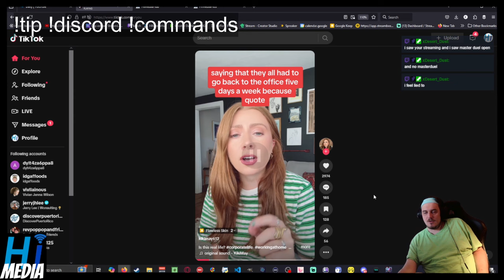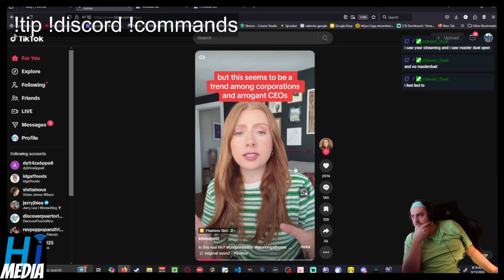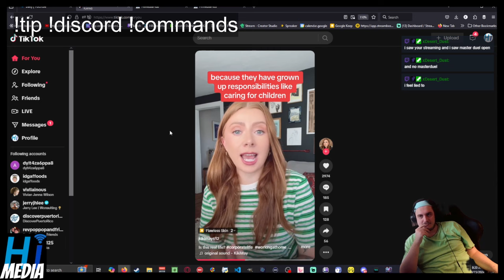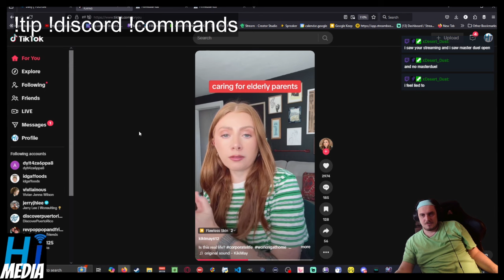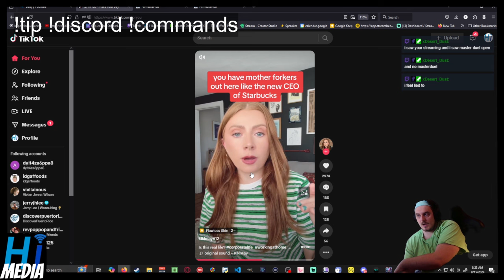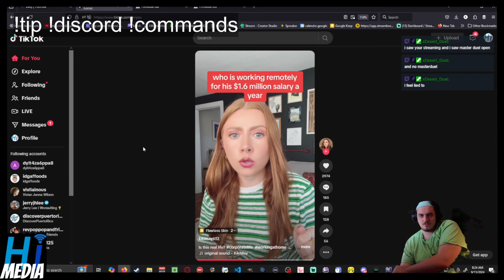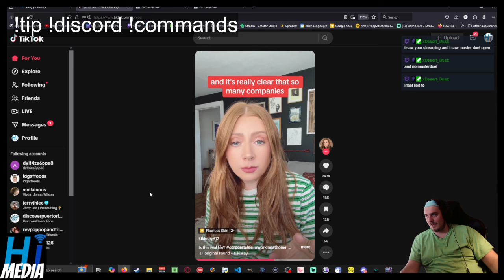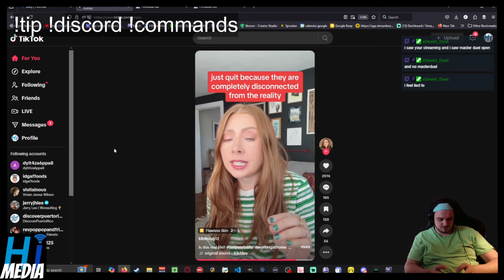White Collar Workers Get A Raw Deal - RTO Is The Perfect Encapsulation Of Boomer Entitlement